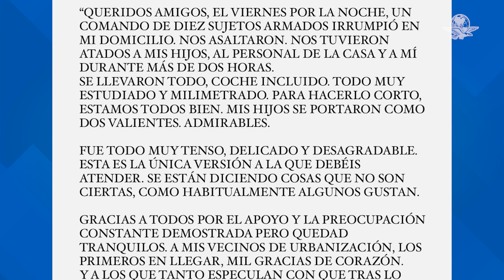Asaltan vivienda de Miguel Bosé; se incrementa robo a casa habitación en CDMX y Edomex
Mientras que en todo el país el robo a casa habitación tiende a disminuir, en la Ciudad de México y en el Estado de México este delito se ha incrementado entre 9% y 6%, respectivamente